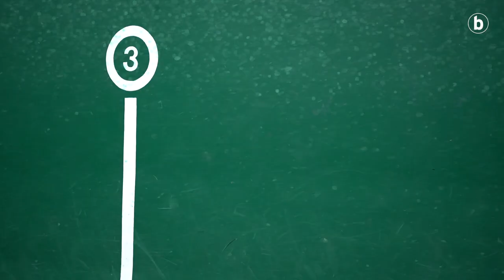Aimar Olaizola: motzean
| Agurtu aurretik, lau galdera motz egin dizkio BERRIAk Aimar Olaizolari. Larunbatean utziko du behin betiko pilota. Etxean agurtuko da, Goizuetan.